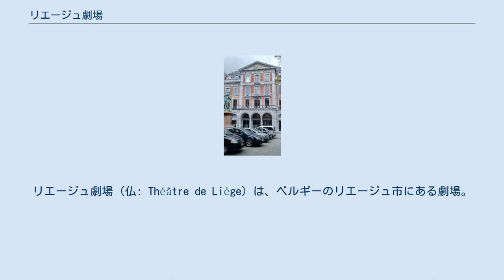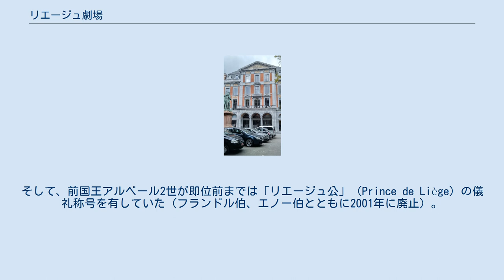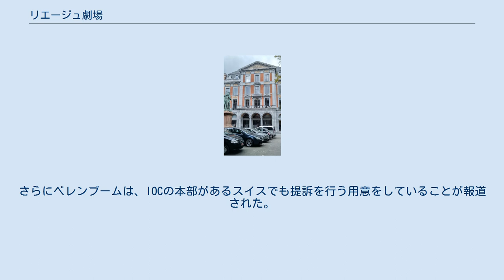リエージュ劇場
リエージュ劇場（仏: Théâtre de Liège）は、ベルギーのリエージュ市にある劇場。
古くからテアトル・ド・ラ・プラス（Théâtre de la Place）の名で知られていたが、2013年の新施設建築（併設）と同時に改称された。
 フランス語共同体においてワロニー王立歌劇場、リエージュ・フィルハーモニー管弦楽団と並び「三大文化施設」とされている。
 リエージュ劇場は1918年にベルギー国王アルベール1世が設立した国立のギムナジウムが起源であり、現在もベルギー国王が創立した劇場として知られる。
建物は一度解体され、1939年に再建築されている。
 1998年にはリエージュ劇場の建物が歴史的建造物に登録された。
リエージュ劇場には古くからリエージュ王立音楽院が入っていたが、1999年に安全上の理由から移転することとなった。
 2013年には敷地内にリエージュ劇場の一部として新たなホールが併設された。
この新施設建設の資金の大部分はフランス語共同体政府（ワロン＝ブリュッセル連合）からの出資であった。
この際、旧来の「テアトル・ド・ラ・プラス」から「テアトル・ド・リエージュ（リエージュ劇場）」へと改称された。
 リエージュの街は古くからヨーロッパ各地をつなぐ貿易の要衝となっており、芸術のオリジナリティを重んじるフランス語圏でもある。
中世以降はリエージュ司教領の首都としても、学問や政治の中心地であった。
また、第一次世界大戦ではドイツの侵略に対抗する記録的な激戦地（リエージュの戦い）となっている。
そして、前国王アルベール2世が即位前までは「リエージュ公」（Prince de Liège）の儀礼称号を有していた（フランドル伯、エノー伯とともに2001年に廃止）。
そのため、リエージュ人の「プライドの高さ」と「周囲と区別する閉鎖性」には特筆すべきものがある。
こうしたことが背景にあって、リエージュでは芸術は非常に大切にされており、「リエージュ国際芸術祭」が毎年1か月間にわたり開催され、独創的な芸術作品が上演されるなどしている。
 リエージュ劇場の本館は歴史的建造物として登録されている。
また、本拠地から数百メートル離れた場所には一つ目の別館「フォンク」がある。
可動式の客席を備えており、様々なジャンルや形態の上演を可能にしている。
 2013年に本館の敷地内に新しく建設された2つ目の別館には、芸術作品上映のために近代的設備をもつ大ホールと小ホールが用意され、その他に視覚芸術の展示スペースやレストラン、バー、書店などが備えられている。
 2015年8月13日、2020年東京オリンピックの公式エンブレム（2015年9月1日に使用中止を決定）がリエージュ劇場のロゴと酷似していると指摘された問題で、リエージュ劇場およびロゴのデザイナーのオリヴィエ・ドビは、国際オリンピック委員会（IOC）を相手取って著作権の侵害とエンブレムの使用差し止めの訴えを地元裁判所に起こし、受理された（後に使用中止を決定したため訴えを取り下げた）。
リエージュ劇場は公共性の高い劇場であるため商標登録などとは無縁であり、商標権をめぐる裁判ではなかった。
リエージュ劇場側の弁護士は、ベルギーとルクセンブルクの知財権法の制定にもかかわり、ベルギー経済省知的財産・著作権会議の元メンバーであり、法律家著作権ABDA（現在ABA）ベルギー協会会長、ベルギー自由大学教授のアラン・ベレンブームであった。
さらにベレンブームは、IOCの本部があるスイスでも提訴を行う用意をしていることが報道された。